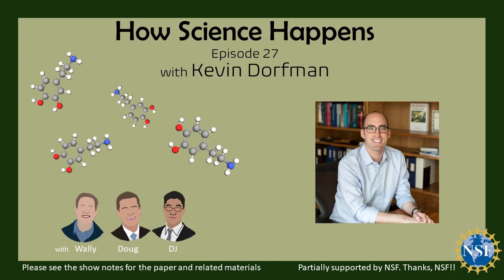Kevin Dorfman - DNA Mapping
This is an episode of How Science Happens with Kevin Dorfman, Distinguished McKnight University Professor at the University of Minnesota. In this episode, the hosts discuss with Kevin his choice to go through graduate school, and then ask about mentoring Doug Tree, one of the hosts,  as a grad student. Finally, they discuss DNA Mapping, including a research paper on utilizing nanochannels in observing DNA that he published with Dr Tree.